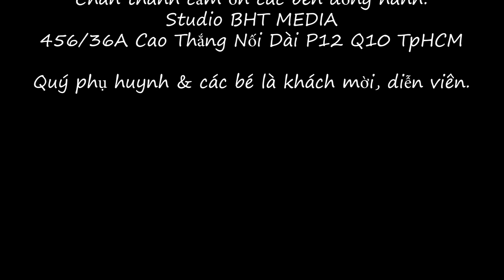[Tập 1] Talkshow Người lớn thu nhỏ | HSHOW KID X PK MEDIA